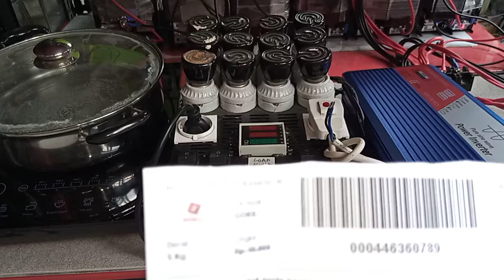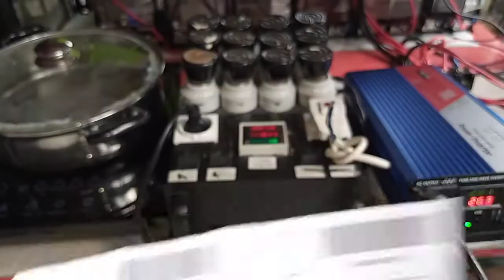649409136 test 24volt inverter real 2000w pure sine wave 220V lengkap casing garansi